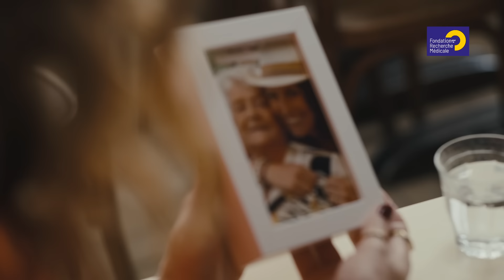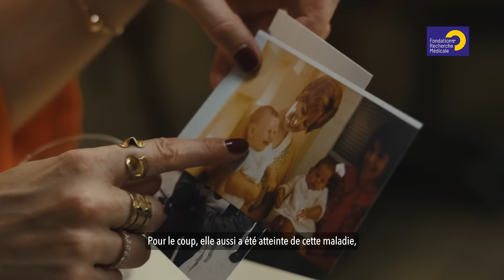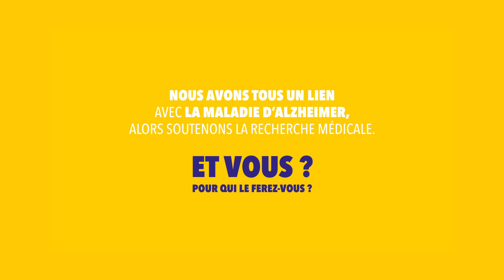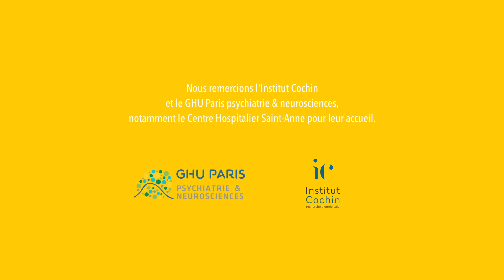Maladie d'Alzheimer : Laury Thilleman, ambassadrice de la FRM rencontre Thibaud, patient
Laury Thilleman, journaliste et animatrice TV, est ambassadrice de la FRM depuis plusieurs années pour soutenir la recherche sur la maladie d'Alzheimer, dont souffre sa grand-mère. Thibaud, 56 ans, a été diagnostiqué atteint de cette maladie il y a 4 ans.

Laury Thilleman le fait pour sa grand-mère, Matt Pokora pour son grand-père, Elie Semoun pour son père et Thibaud, lui-même atteint par la maladie d'Alzheimer, le fait pour tous les patients.
ET VOUS, POUR QUI LE FEREZ-VOUS ?